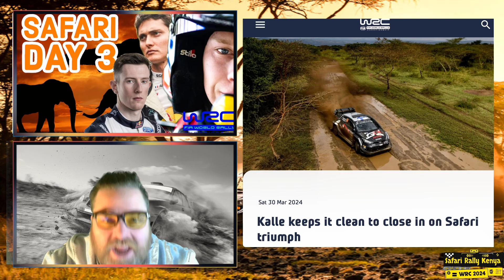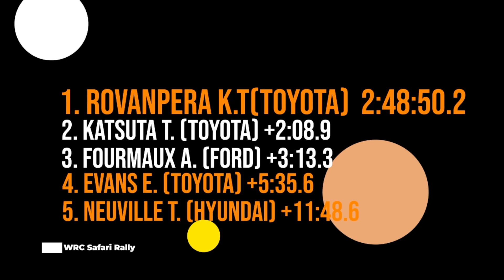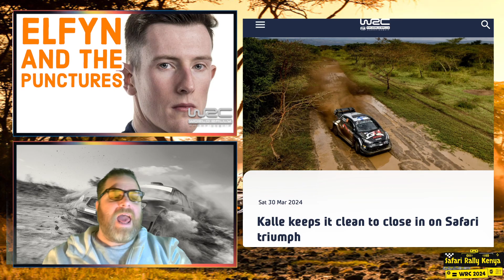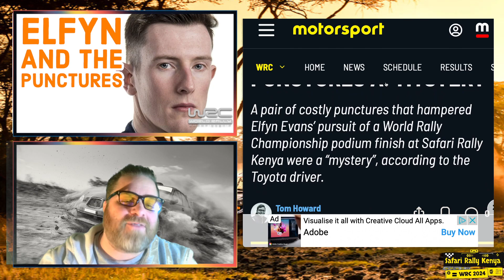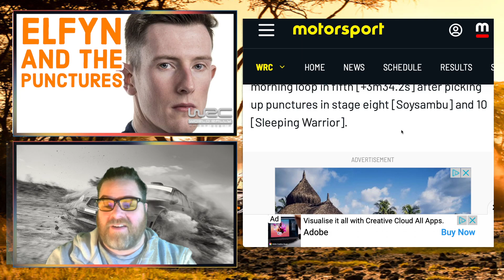WRC Day 3 INSANE Action and BITTER Heartbreaks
WRC Day 3

Current Standings:

1. Rovanpera K.Toyota Gazoo Racing WRT2:48:50.2

2. Katsuta T.Toyota Gazoo Racing WRT+2:08.9

3. Fourmaux A.M-Sport Ford WRT+3:13.3

4. Evans E.Toyota Gazoo Racing WRT+5:35.6

5. Neuville T.Hyundai Shell Mobis WRT+11:48.6